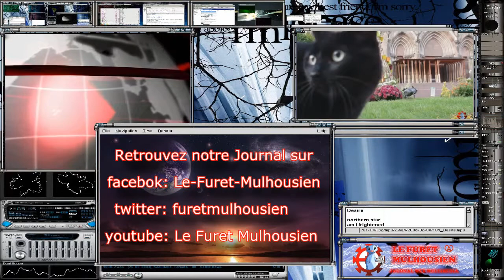Orchestre d'Harmonie de Brunstatt sous la baguette de Pascal Maillard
En ce dernier samedi de l'Avent,  pour la dernière Heure Musicale de l'année 2014, l'Orchestre d'Harmonie de Brunstatt sous la baguette de Pascal Maillard, interprètera un programme festif, comprenant entre autres la Grande marche de Tannhäuser (Wagner), Un américain à Paris (Gershwin) ainsi que des chants de Noël.